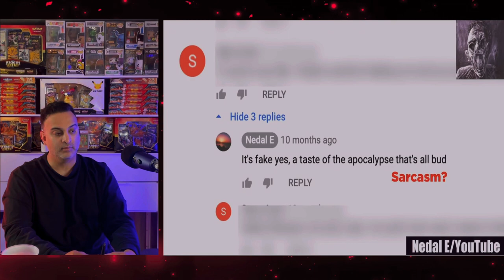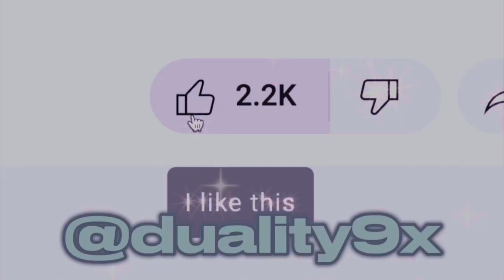Scary Videos That Still Haunt Me!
Sheeraz :)

Featuring:
This video features content from the following:

Duality9x Tees:
Mens/Womens Apparel & Accessories: